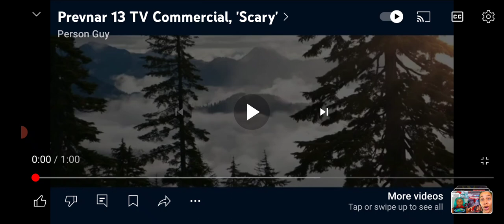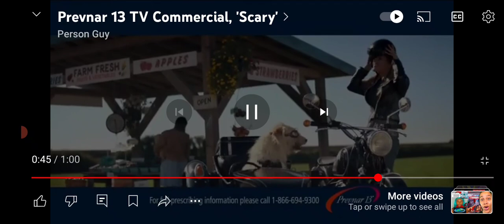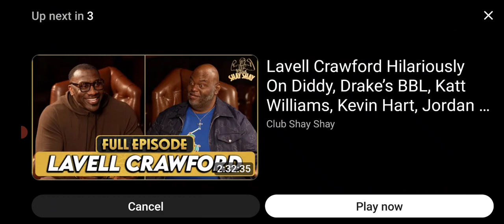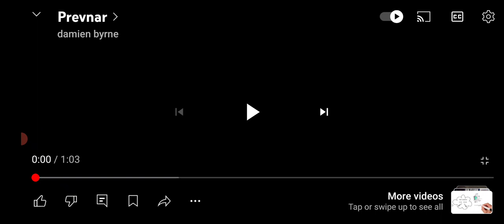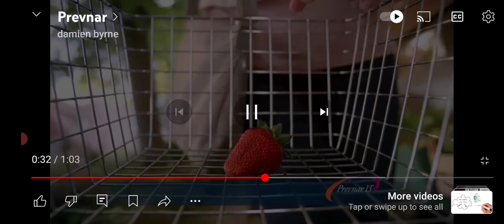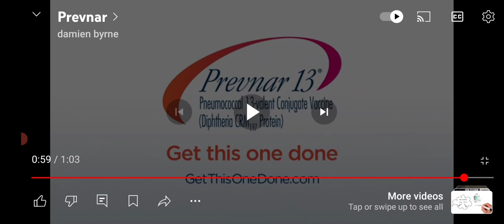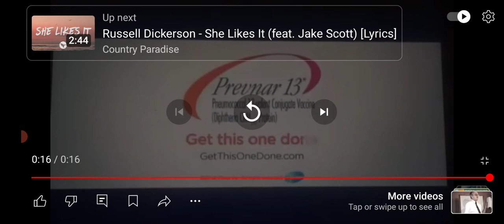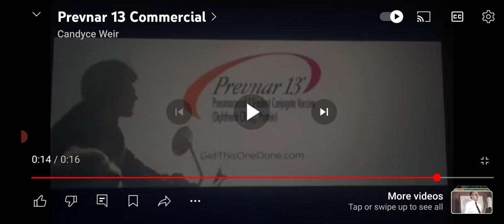"BREAKING NEWS WITH (PROVOKED CHILD) ON LOCATION" RIGHTEOUS NEWS😁